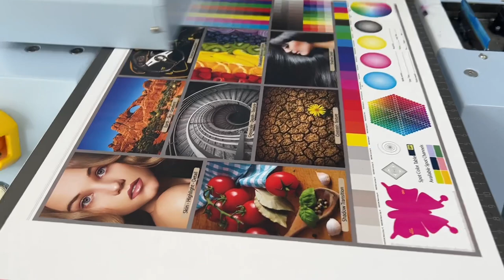A3 UV DTF 2-in-1 Multifunctional Sticker Printer Dual Heads Waterproof Dustproof Embossed Outdoor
Advantage :

1. Stirring with white ink to prevent white precipitation
2. There is a white ink circulation system to make the ink smoother
3. Rear heating system, no ink flow
4.260ML large capacity ink bottle
5. Temperature and humidity display
6.Use Rip 10.1 version software